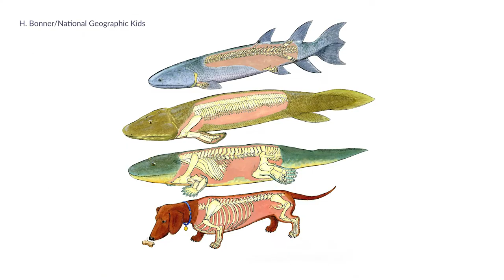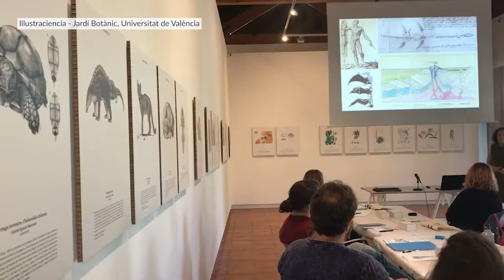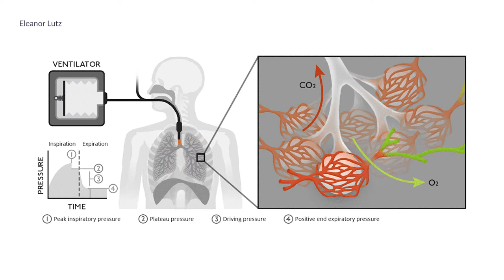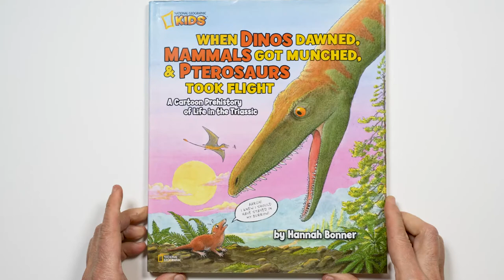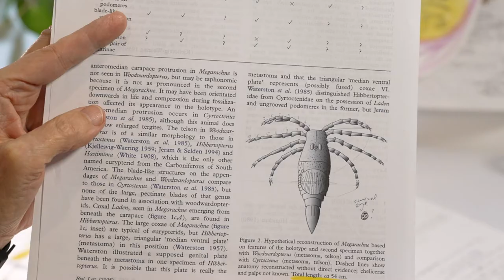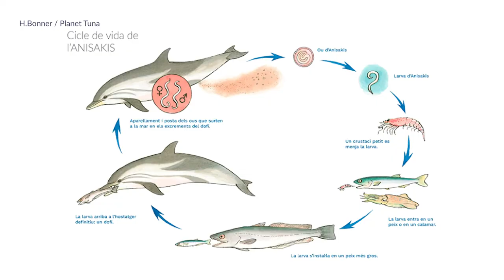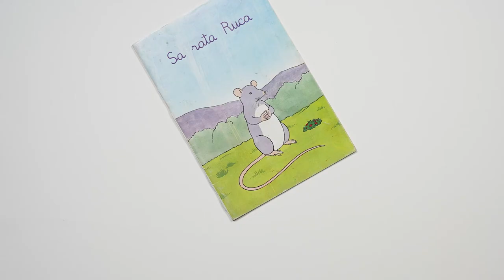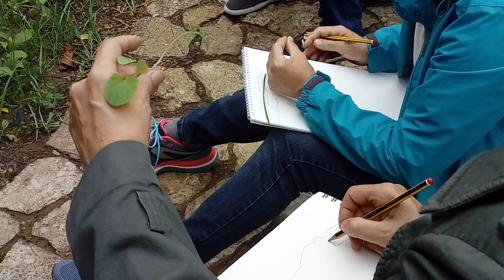Ilustración científica II: La profesión desde dentro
¿Te has planteado alguna vez la ilustración científica como una salida profesional? Nuestra ilustradora Hannah Bonner te cuenta su experiencia y da algunos consejos a los recién iniciados.

¿Nos acompañas? Puedes encontrar otros vídeos sobre ilustración científica en nuestro canal ¡Esperamos que os guste!

Tutorial: Hannah Bonner
Realización: Lluís Fernández
Coordinación: Patricia Reglero
Con la ayuda de: Flavia Gargiulo y Anna Aguiló
Animación cortinilla: Fran Bravo